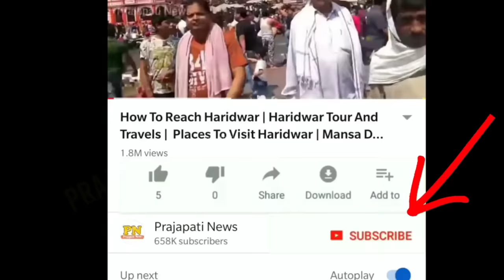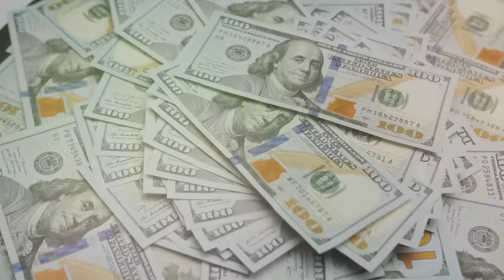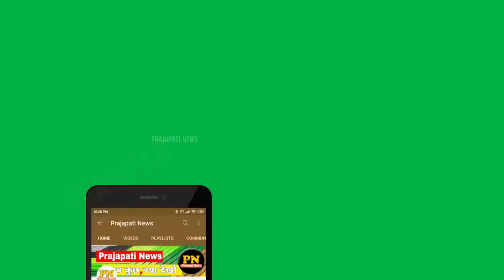हावड़ा ब्रिज बिना पिलर का कैसे खड़ा है | Howrah Bridge Ka Rahasya | Howrah Bridge Kolkata Video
howrah bridge history
howrah bridge ka photo
howrah bridge ka sach
howrah bridge ki kahani

today in this video see about howrah bridge ka rahasya and howrah bridge kolkata video top trending topic in hindi also see howrah bridge history and howrah bridge ka photo

Why Howrah Bridge is famous?
The Howrah Bridge is one of the oldest hanging bridges in the world with no pillars supporting its suspension over the Hooghly River. It is the sixth longest bridge of its type in the world.

Queries Solved :-
howrah bridge kisne banaya
howrah bridge movie
kolkata howrah bridge history in hindi
mystery howrah bridge

The Howrah Bridge is a balanced cantilever bridge over the Hooghly River in West Bengal, India. Commissioned in 1943, the bridge was originally named the New Howrah Bridge, because it replaced a pontoon bridge at the same location linking the cities of Howrah and Kolkata (Calcutta). On 14 June 1965, it was renamed Rabindra Setu after the great Bengali poet Rabindranath Tagore, who was the first Indian and Asian Nobel laureate. It is still popularly known as the Howrah Bridge.